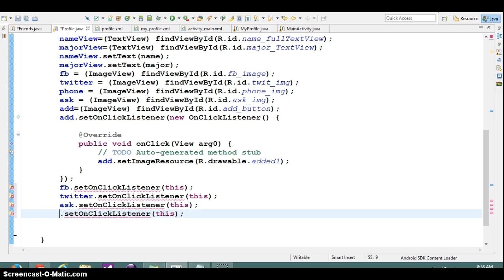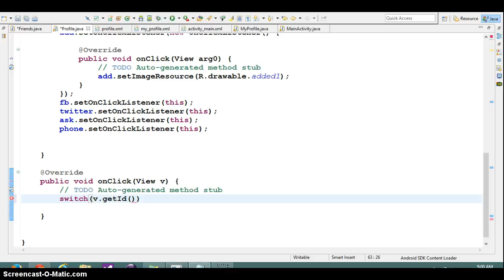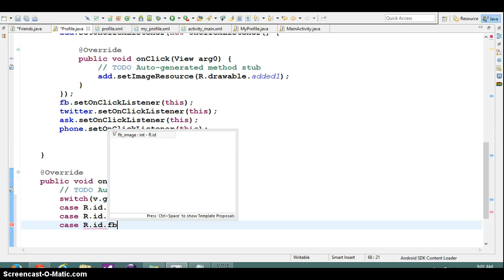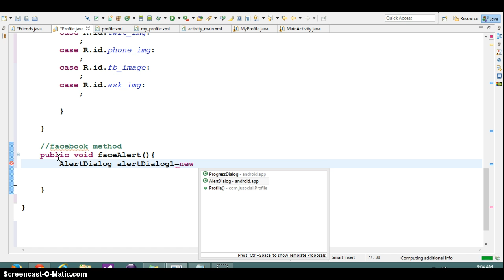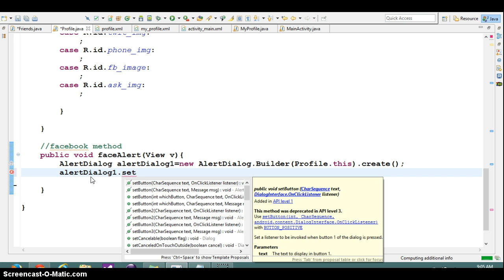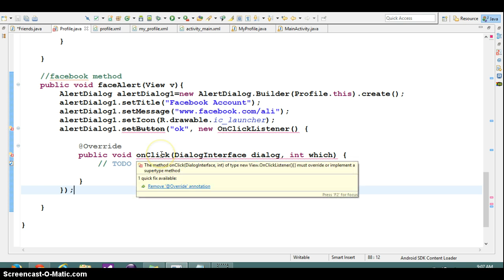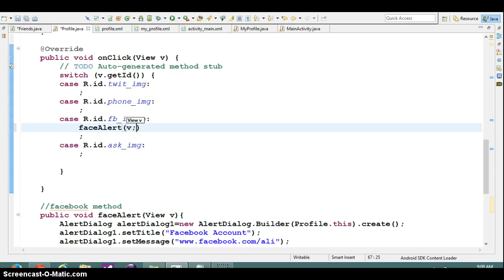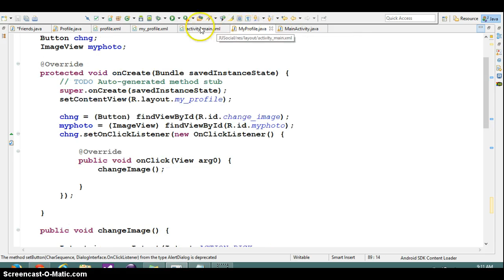(#6) :Android Moraja3a(2) part(3)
by: Dia'a Ayyad -